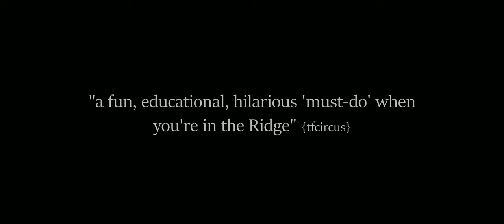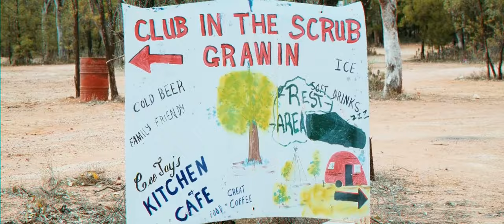CASTLES IN THE AUSTRALIAN OUTBACK??? Outback Opal Tours - Travelling Family Circus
Hi everyone!

This is a tbt to when we visited lightningridge in the australianoutback of nsw
We advise you check @outbackopaltours web site for current details.

Today, we hit the town of lightningridge and had THE most AMAZING adventure with Borko from Outback Opal Tours. When you want to see the best there is to see of 'The Ridge', Give Franka a call to book your next adventure. They have a great variety of tours to choose from - check web site for details. We reccomend doing the tours. It's not just about the destination at Lightning Ridge; there is so much to see on the way. When you are trying to work out where you are going, listening to the GPS lady (who is NOT going to have any idea in the Ridge!) you totally miss seeing the landscape and sites along the way.

At @outbackopaltours,  we have not only made memories that last a lifetime, we have acually gained an extended family. Anyone from the gang, including "me big bro Borko" or my bewdiful sisters - Franka or Nat, will show you THE Outback Opal adventure that will create memories for you and your family to last a lifetime. Town tours, Day tours - your choice, something for every taste - pick and choose, or take them all!

All music, video and images remain the copyright of Jules and Aaron Davenport.

🎪 So if you are new to the Travelling Family Circus, I thought I would give you a brief introduction to who we are and what we are about;

We are an Aussie family of 6 and we live in a beautiful historic colonial farmhouse in the Blue Mountains, NSW.  I'm Jules; Crazy Mother of the circus! Aaron is the Big Daddy Ring Master and we are parents to 3 beautiful little clowns; 🙈Sebastian, 🙉Aiden and 🙊Saxon... aka Baz, Aido and Noogie! Of course no circus is complete without animals. We have our eternally hungry, big-hearted, faithful lab 🐶Cadbury and 1 very annoying but somehow lovable rooster, named 🐓Brewster. 🎪

We approach every day as an adventure 👍and believe that it doesn't matter whether you are going out into the backyard, down the road or across the country. life is full of wonder and excitement and we are going to experience it! We like to entertain and inspire people to go out and see the fun in everything they do😍! We look forward to you taking that journey with us. Life IS the Greatest Show On Earth!

🎪 Have a fantastic day; live, love, adventure and keep safe. We love to hear from you! 💖

🏆  We love your comments and encourage you to chat to us, we promise to respond! We also value your stories and the sharing of experiences from all around the world. You guys are so amazing! 👏👏👏 🎪

Thanks for joining us on our Lightning Ridge Adventure ♥